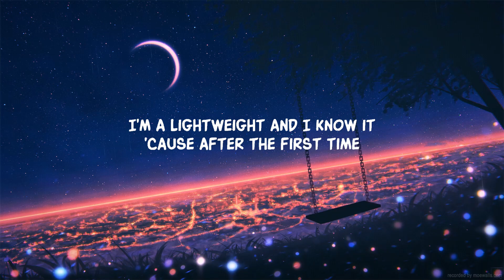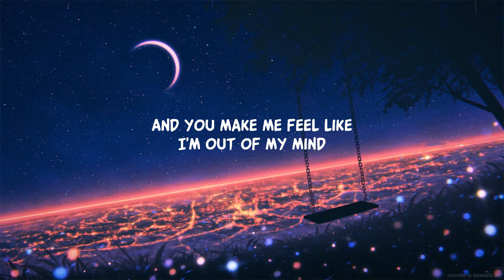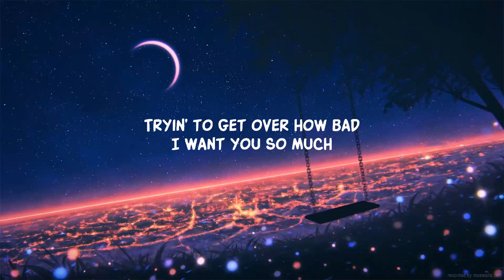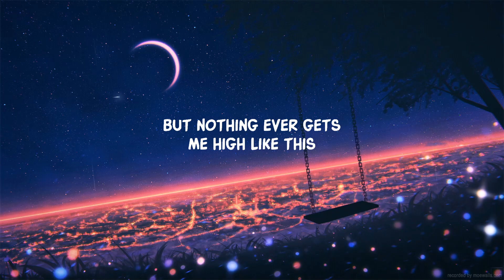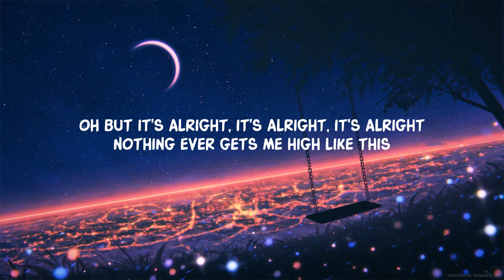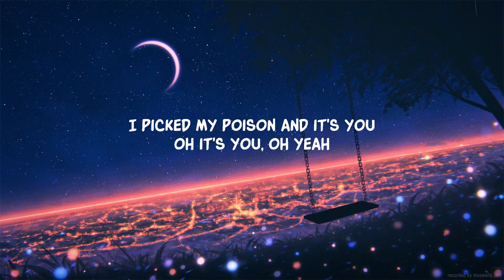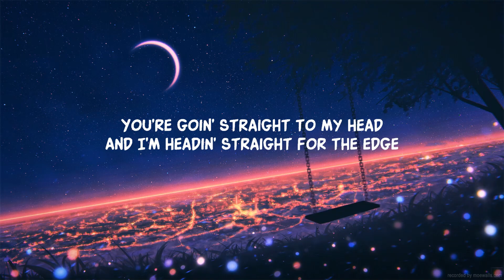Poison (Lyrics)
Lyrics:
I could have beer for breakfast
My sanity for lunch
Trying to get over how bad I want you so much
Innocence for dinner
Pour something in my cup
Anything and everything just to fill me up

But nothing ever gets me high like this

I pick my poison and it's you
Nothing could kill me like you do
You're going straight to my head
And I'm heading straight for the edge

I can feel your whisper
And layin' on the floor
I try to stop, but I keep on coming back for more
I'm a lightweight, and I know it
'Cause after the first time
I was fallin', fallin' down

Oh, oh
Bittersweet ecstasy that you got me in
Fallin' deep, I can't sleep tonight (Tonight)
And you make me feel like I'm out of my mind (Mind)
But it's alright, it's alright, it's alright
Bittersweet ecstasy that you got me in (It's alright, it's alright)
Fallin' deep, I can't sleep tonight (It's alright, it's alright)
Oh, but it's alright, it's alright, it's alright, yeah, yeah

I pick my poison and it's you (You)
Nothing could kill me like you do (Kill me like you do)
You're going straight to my head (You're going, I'm going)
(I'm heading straight for the edge)
I pick my poison and it's you (And it's you)
(Oh, and it's you, oh, yeah)
I pick my poison and it's you (And it's you, and it's you)
(Yeah, yeah) It's you, oh
(Yeah) You, oh

Lyric video for Poison by Rita Ora on Dan Music

'I picked my poison and it's you' - Dive into Rita Ora's hit 'Poison.' Feel the beat, live the lyrics.